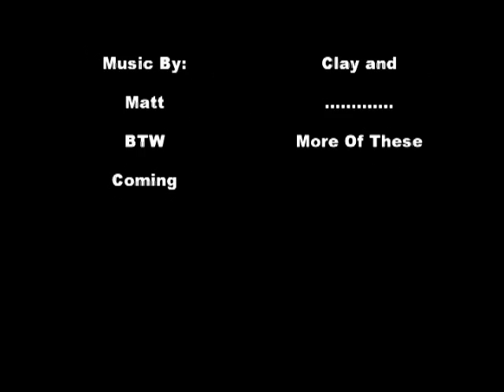Beginning Infection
More better quality vids soon!!